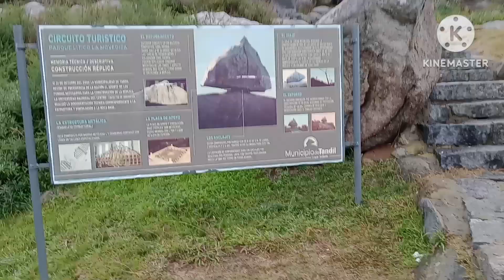Visitamos la ciudad de Tandil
después de recuperarme del asalto armado con tortura en mi casa con un saldo de dos orejas como morcillas los ojos en compota y una costilla rota, no pude correr por más de un mes así que comencé a hacerlo y me anoté para correr está media .maraton trail K21 en la ciudad de Tandil, uniendo dos pasiones correr y viajar, aquí muestro los sitios recorridos en los días previos a la carrera .